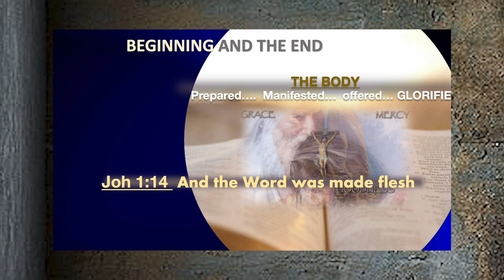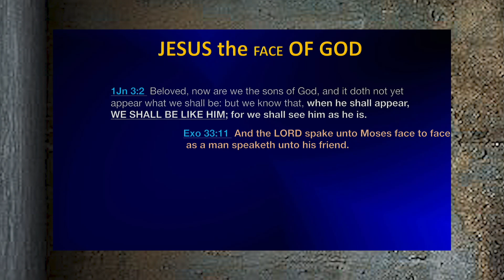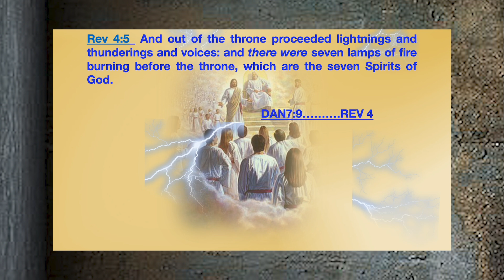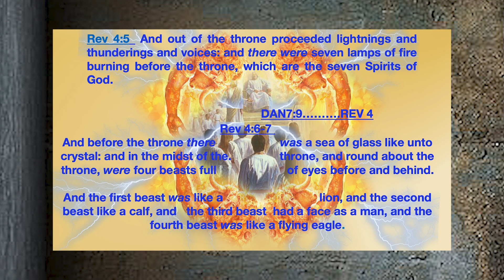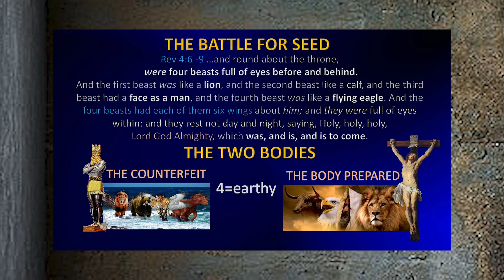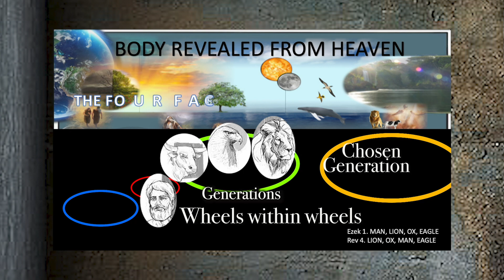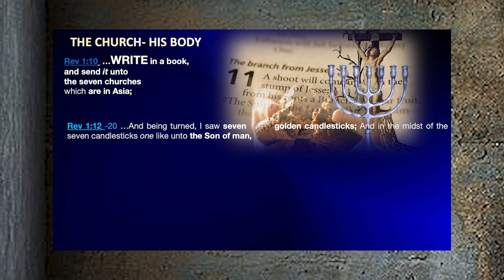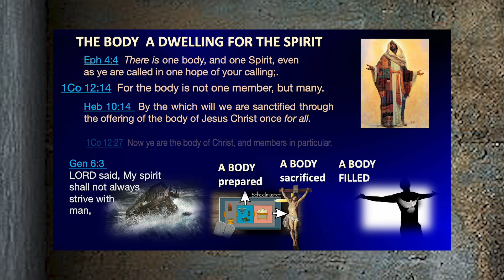2 JESUS THE WORD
Joh 1:1  In the beginning was the Word, and the Word was with God, and the Word was God.